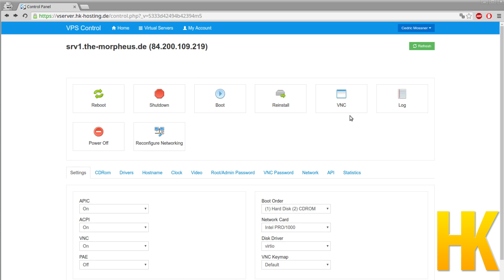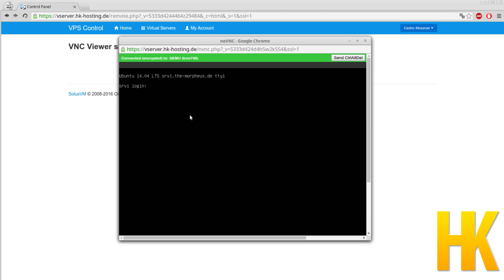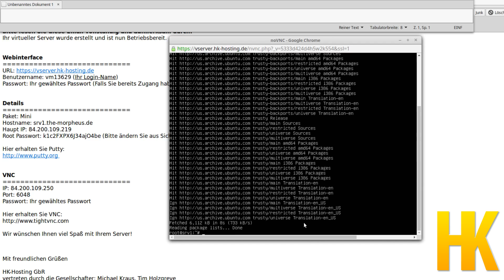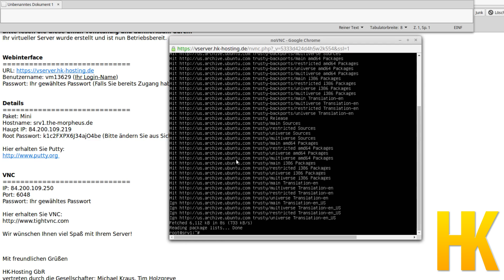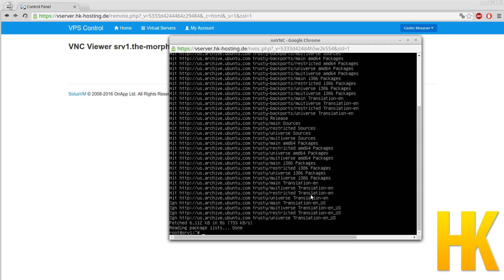Server einrichten bei HK-Hosting Tutorial #4 - VNC - Einloggen auf dem Server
In diesem Tutorial loggen wir uns zum ersten Mal auf unserem Server ein.
WICHTIG: Führt auch ein apt-get upgrade durch!